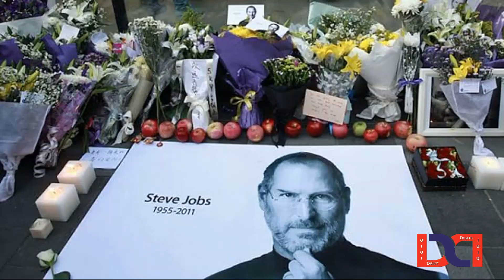Steve Jobs success story | STEVE JOBS DEATH | Steve Jobs life struggle | STEVE JOBS TAMIL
Steve Jobs success story | Steve Jobs death | Steve Jobs life struggles | Dany Digits | short stories

Steve Jobs is a american Business man. He introduced Apple company to the world and he introduced the Pixar and CEO of the Next company short stories in Tamil.
Steve Jobs Founded Apple company in his house garage. Steve jobs life is has so much of struggles.
Apple company fired Steve Jobs for his company and he Rejoined to apple company.
Again raised Apple company to peek growth. Finally Steve jobs death.

                                     THANKYOU